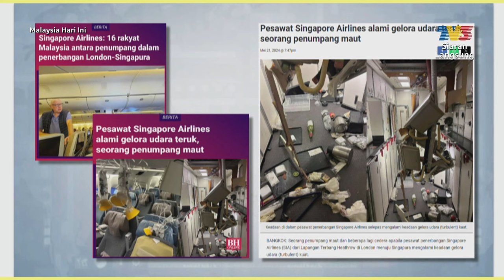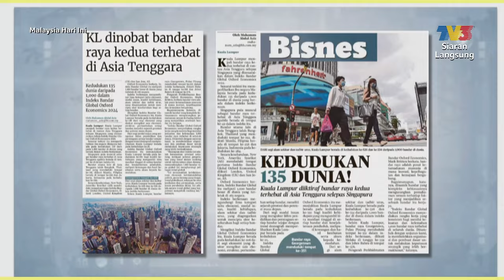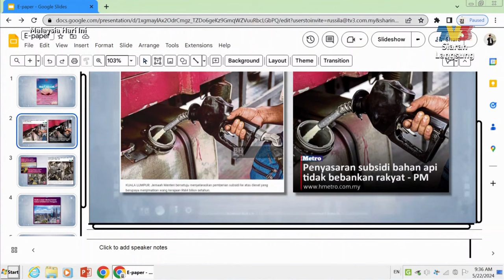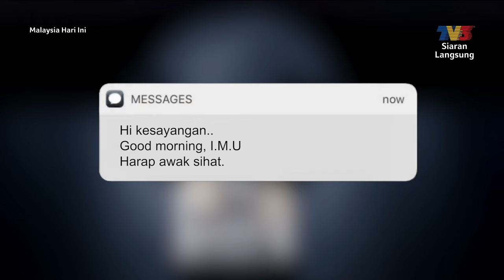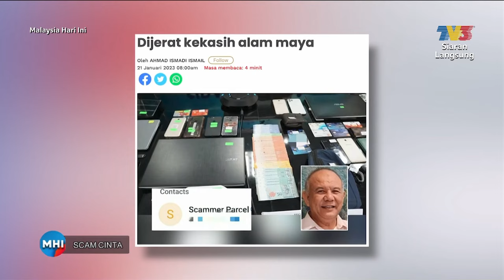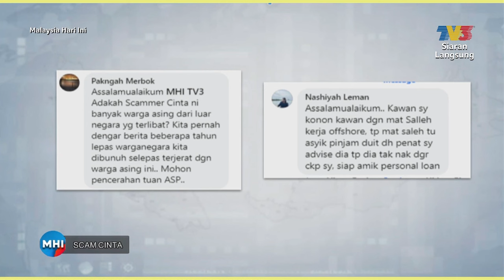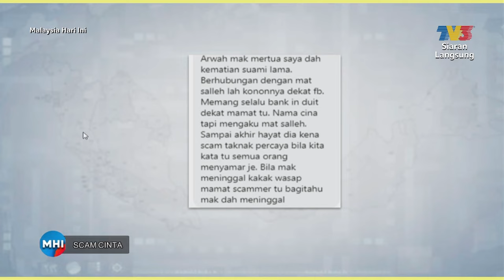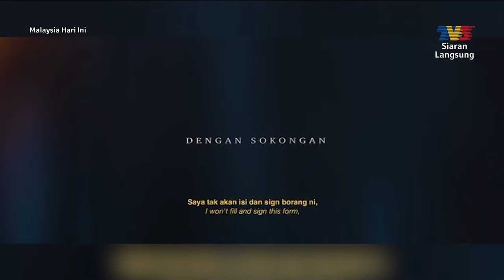[FULL] Malaysia Hari Ini (2024) | Wed, 22 May - Scam Cinta | Tonton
Topik Hari Ini:
1. 1001 Kenangan, Coretan Diari Ayah
2. Scam Cinta